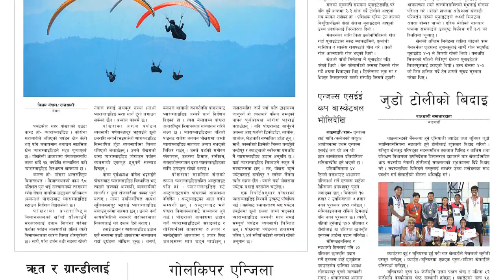Rajdhani Daily - Ashad 32, 2079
पूर्वाधारमा सबैभन्दा बढी अनियमितता

Our Services
Email Marketing

Pulchok, Lalitpur